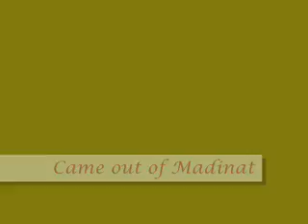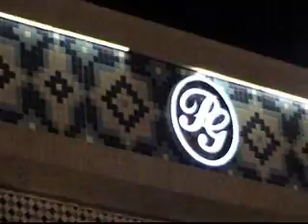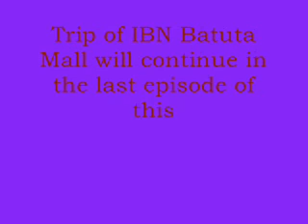Madinat jumeriah and ibn batuta mall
Part 05 of the series, malls in dubai, this shoot has Madinat jumeirah and ibn batuta malls in it.